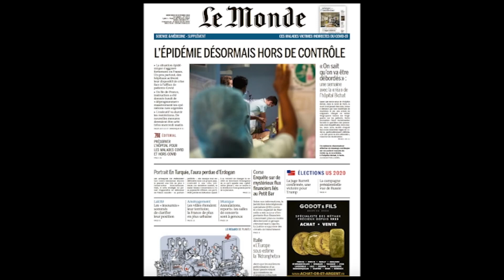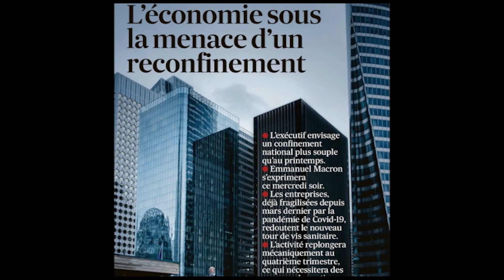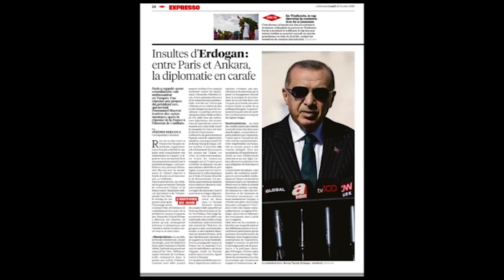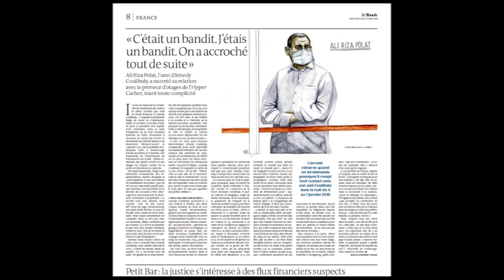دکه چهارشنبه ۷ آبان